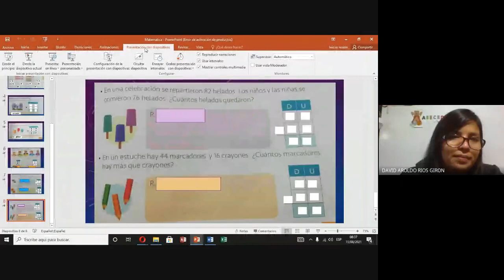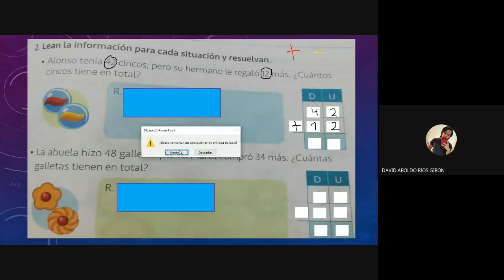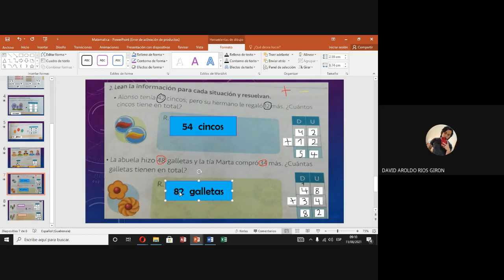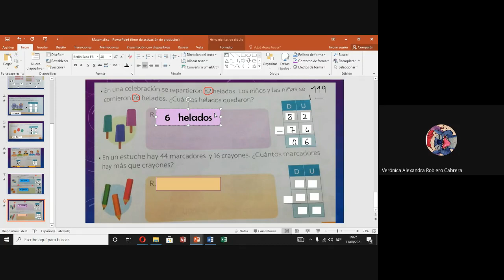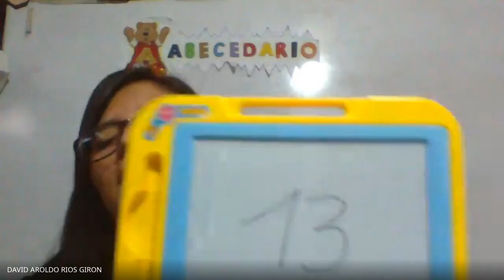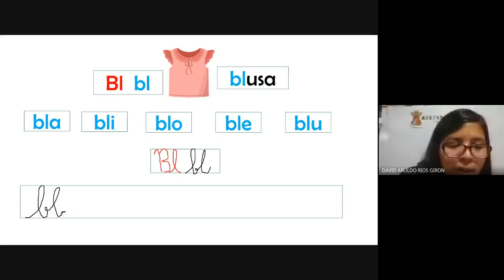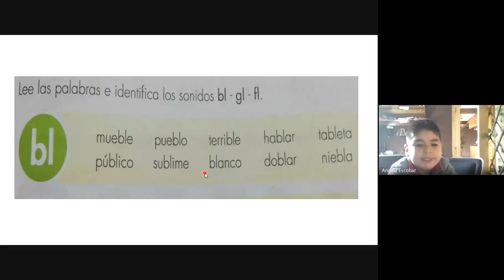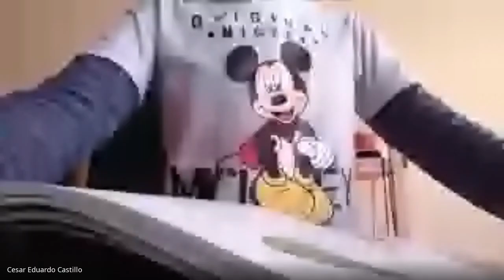Primero Primaria 11/08/21 Videoconferencia